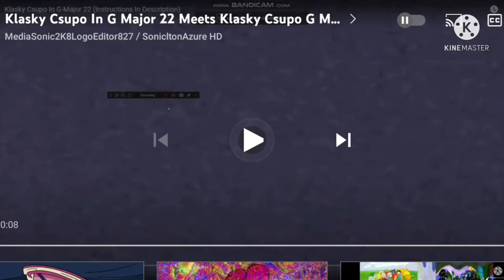Klasky Csupo in G Major 22 Meets 7 Others